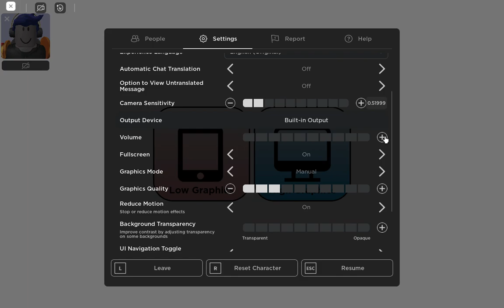Defending my kingdom agains monster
Village Defense Tycoon 🏰